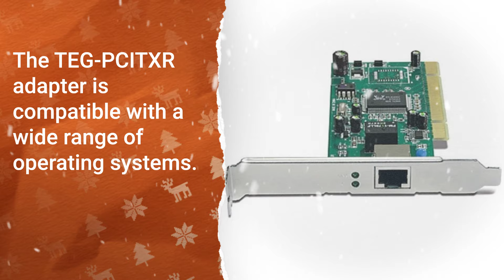TEG-PCITXR TRENDnet Single-Port RJ-45 10/100/1000Base-T PCI Ethernet Network Adapter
The TEG-PCITXR TRENDnet Single-Port RJ-45 10/100/1000Base-T PCI Gigabit Ethernet Network Adapter delivers reliable and efficient performance in various network environments.
The TEG-PCITXR adapter is compatible with a wide range of operating systems, including Windows, Linux, and Mac OS X, ensuring flexibility for users across different platforms.
The adapter exhibits a sturdy build quality with durable components that contribute to its overall reliability.

TEG-PCITXR Technical Specifications:
Brand: TRENDnet
Part Number: TEG-PCITXR
Interface: 32-Bit 33/66Mhz PCI Rev 2.1/2.2/2.3
Standards: IEEE 802.3 10Base-T Ethernet
Data Transfer Rate: Up to 2000Mbps
Connectors: RJ-45 Ethernet Port